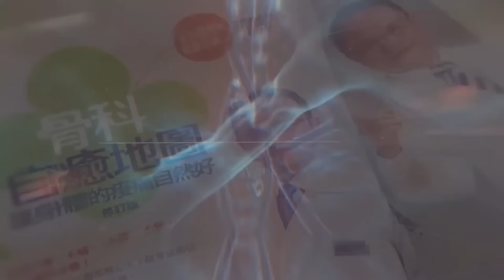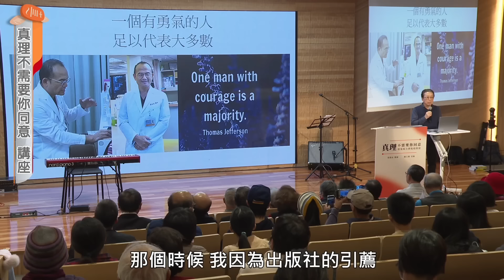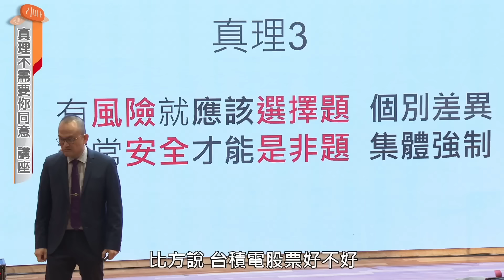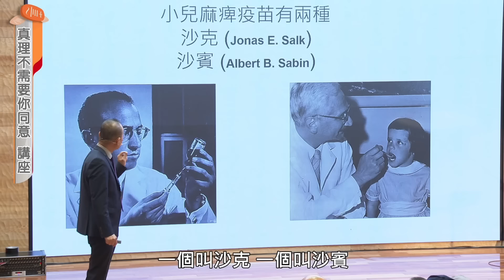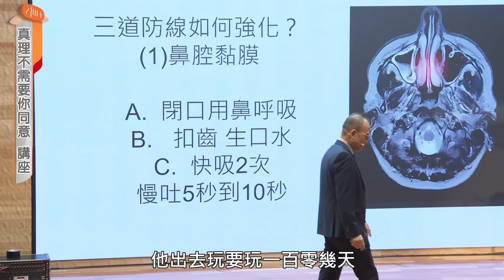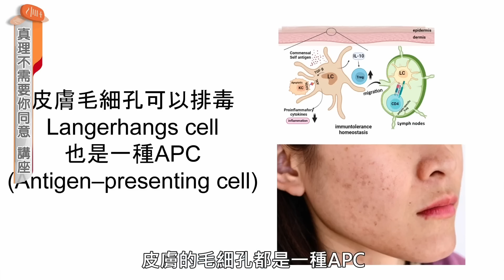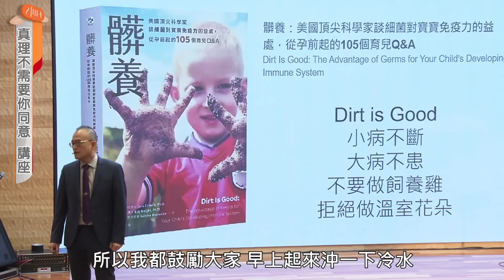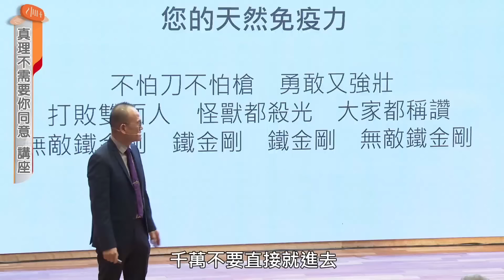「免疫製造」北科感恩廳演講 _上集 阿宙來講古 第52集📱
「免疫製造」一書是蔡凱宙醫師及陳立維老師在疫情期間的慘痛經歷，為了催生本書，自費籌辦演講活動。2024年1月7日在北科大的演講。因內容涉及敏感議題，我們會將完整的影片放在：
「乾淨世界」 的副頻道。希望大家一起走向健康之路！

立即參加｜蔡凱宙醫師的肌優骨AI課程
限時早鳥優惠，結帳時輸入【DRT468】，享優惠468元。

蔡凱宙自然骨科診所官方頻道是中道自然醫學的臨床應用頻道，融合基礎生理、病理、診斷、醫療等實證醫學知識，並融入預防醫學、營養學等各種醫學新知療法，突破西醫分科的盲點，提供跨科別實證醫學的知識，協助慢性病患身體阻斷過敏原並補充細胞原料，恢復健康，在臨床上展現卓越成效。每週三晚間7:30，蔡凱宙醫師親自線上直播，提供您所需的最新醫學新知。

媽寶揪寶媽，樓頂揪樓咖，阿母揪阿爸。一起收看「阿宙來開講」影片，共同走上健康自然之路！

❤️❤️❤️★本網路直播蔡凱宙醫師於臨床歸納實證的經驗，因每個人體質有差異，致病原因不同，同樣的藥物也有不同的反應程度，同樣的飲食指導也有不同的遵從程度。特別是多重藥物治療的患者，有著許多的風險，一定要找到專業的減藥醫師，配合飲食及運動的改變。千萬不要自行停藥，以免造成不可預期的結果。此為蔡凱宙醫師經驗分享，直播並非醫療診斷。如有醫療疾病等問題，請請教您的專業醫師或至醫院(診所)咨詢。
★若因本直播內容而產生任何直接、間接、附帶因而導致的風險，醫師(本診所)不承擔任何風險。有任何寶貴意見，歡迎留言指教。感謝您的收視與支持。🙏

📣更多阿宙的其他連結♾️：⬇️
喚醒身體自癒力 / 蔡凱宙醫師的肌優骨AI課程  開賣了！